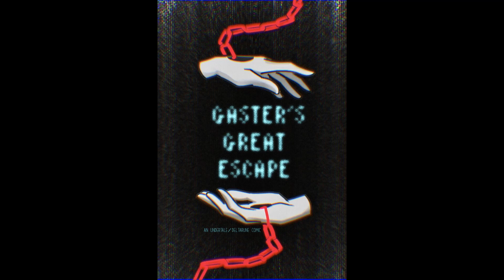Gaster's Great Escape (Comic Dub)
Undertale - Gaster's Theme Remix [Kamex]